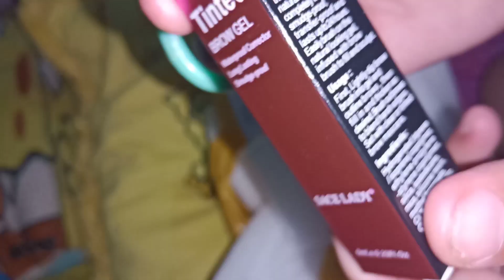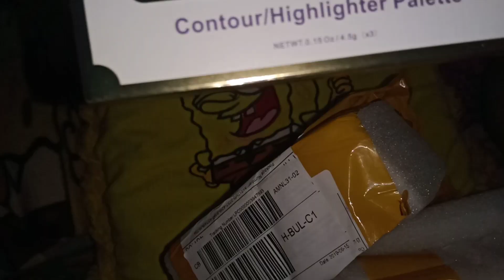Sace Lady Make-up Products || affordable makeup from Lazada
Ps. Sensya na guys ngayon lang ulit nakapag update nang video dahil sa sobrang busy  this few weeks 😂

I hope you enjoy Mga Poks 😂